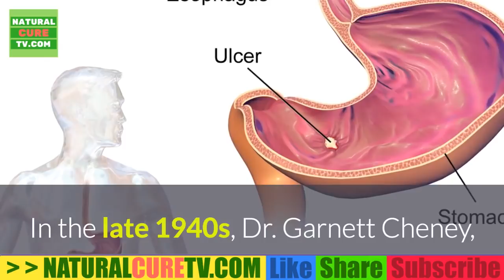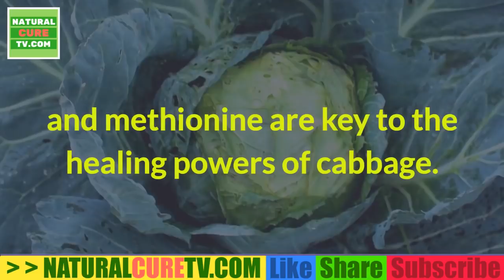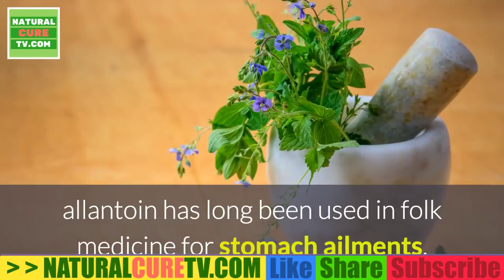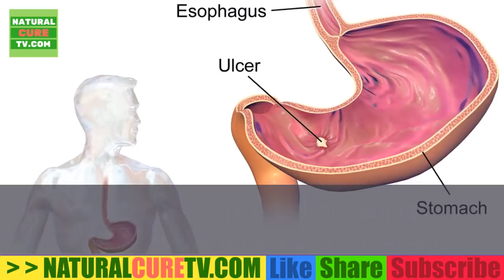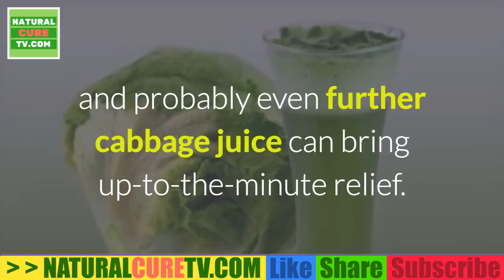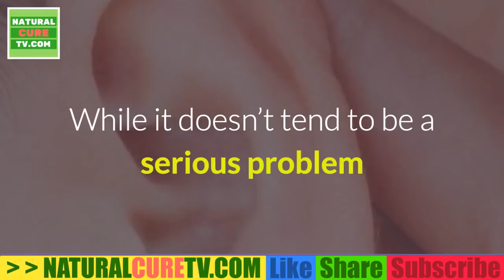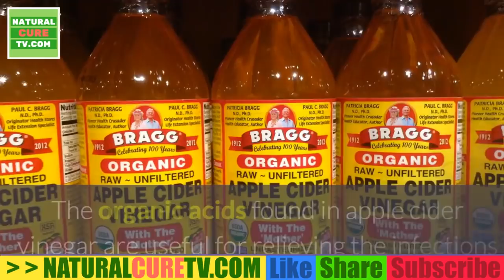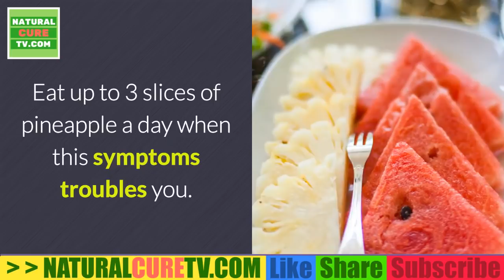PEPTIC ULCER Vitamin U HEAL Peptic Ulcer in 10 days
Vitamin U, administered as raw cabbage juice to 100 patients with peptic ulcer, was apparently effective in promoting the rapid healing of uncomplicated peptic ulcers. The evidence of therapeutic benefit was (1) the rapid relief of the symptom, pain, without the use of any set plan of symptomatic treatment, and (2) ulcer crater healing time (determined roentgenographically) considerably shorter than in groups of cases, reported in the literature, in which “standard” types of diet and drug therapy were employed.
Use of Cabbage Juice (vitamin U)

Early studies recognized the effectiveness of raw cabbage juice in normalizing gastric and intestinal functioning. Glutamine and methionine derivatives present in the juice are believed to be the active principals. Specific attention has been focused on methionine S-methyl sulfonium (MMS) in the chlorinated form. Traditionally, this compound (MMS) has been referred to as “Vitamin U”, although

it does not meet the classic definition of a vitamin. MMS has a variety of documented effects including stimulating the formation of gastric mucous, serving as an antioxidant, and acting as a methyl donor for a variety of acceptors. One study concluded that MMS supported the normal healing process of the stomach following exposure to non steroidal anti-inflammatory agents (NSAIDS). Due to the high turnover rate of the gastrointestinal mucosa, vitamin A need is significantly.

Vitamin U, administered as raw cabbage juice to 100 patients with peptic ulcer, was apparently effective in promoting the rapid healing of uncomplicated peptic ulcers. The evidence of therapeutic benefit was;

the rapid relief of the symptom, pain, without the use of any set plan of symptomatic treatment, and
ulcer crater healing time (determined roentgenographically) considerably shorter than in groups of cases, reported in the literature, in which “standard” types of diet and drug therapy were employed.[2]
“The average crater healing time for seven of these patients who had duodenal ulcer was only 10.4 days, while the average time as reported in the literature, in 62 patients treated by standard therapy, was 37 days… The average crater healing time for six patients with gastric ulcer treated with cabbage juice was only 7.3 days, compared with 42 days, as reported in the literature, for six patients treated by standard therapy.”

The initial study, entitled “Rapid Healing of Peptic Ulcers in Patients Receiving Fresh Cabbage Juice” was considered of inadequate interest by the medical establishment to make these experiences better known.[3] The primary author further demonstrated with 2 more studies done in 1952 and 1956, with identical outcomes that vitamin U, is an effective treatment, and this was before the idea that bacteria may be deterministic causal factor.[4]

The ulcer-healing factor of cabbage (S-methylmethionine) is often referred to as “vitamin U”. The initial study used a litre of raw, cabbage juice that was consumed throughout each day. Based upon the results of the studies, the authors appear to suggest a protocol lasting 10-13 days.